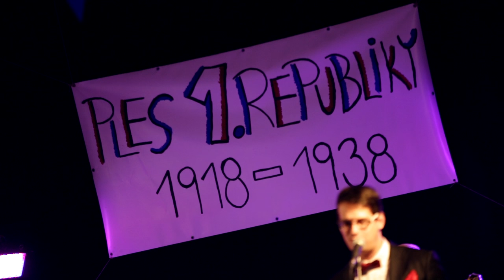PLES PRVNÍ REPUBLIKY (AFTERMOVIE) - 20. 2. 2016 - KD Vídeň (Velké Meziříčí)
Oficiální aftermovie z PLESU PRVNÍ REPUBLIKY, který se konal 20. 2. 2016 v KD Vídeň u Velkého Meziříčí.

Pořadatel - Kulturní spolek Lavičky.